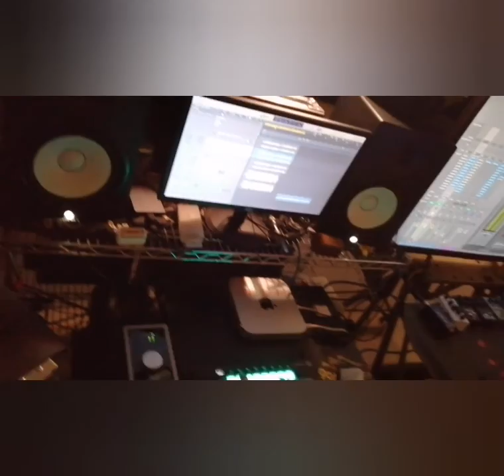502 G.A.N.G - Back On My Grind (Studio Session)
Video studio Session for the making of "Outside" EP

Produced and performed by @502_g.a.n.g follow on IG

Mixing and Mastering @lestlouisthis follow on IG